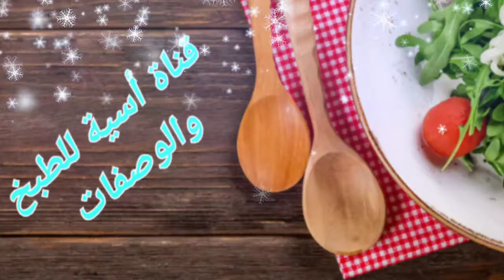حضريهم دفعة واحدة فرمشة عين كوجبة للعشاء بحشوة لذيذة 😋 واقتصادية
السلام عليكم ورحمة الله والصلاة والسلام على رسول الله وعلى آله وصحبه أجمعين
 ومرحباً بكم جميعا في قناة أسية للطبخ والوصفات
لا تنسو الإشتراك في القناة والضغط على الجرس🔔 ليصلكم كل الجديد إن شاء الله 😉
وشكراً لكم جميعاً